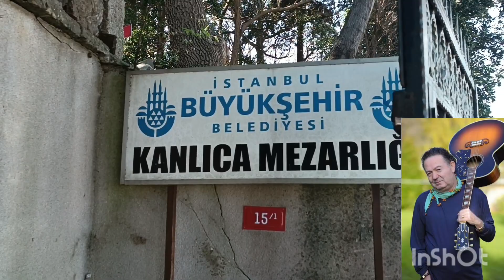Kayahan Açar'ın mezarı Kanlıca Mezarlığı